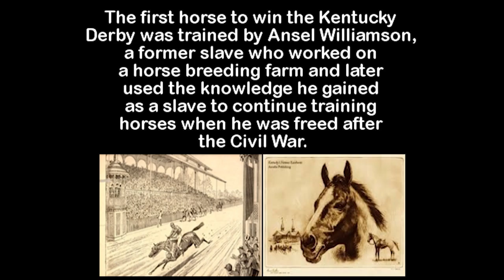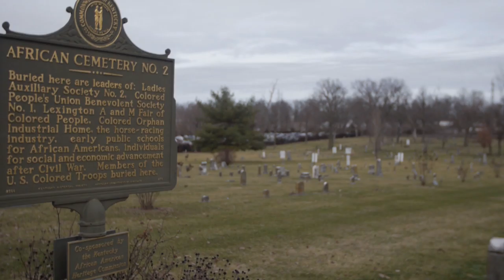Derby Academy 1st episode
Our first episode goes into the amazing story of African American trainer Ansel Williamson, who trained the first Kentucky Derby winner.